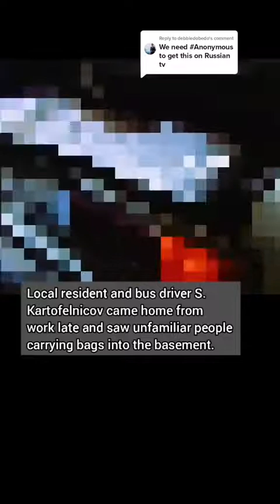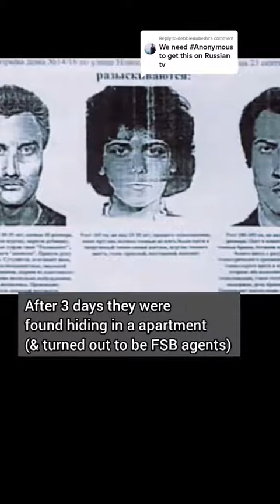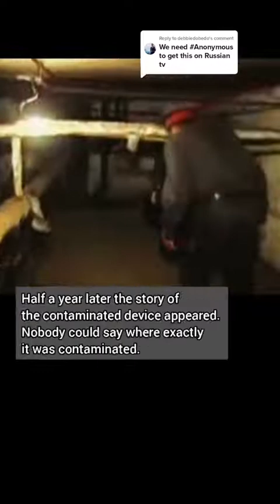How and unknown FSB worker with a criminal background managed to win the Russian president election